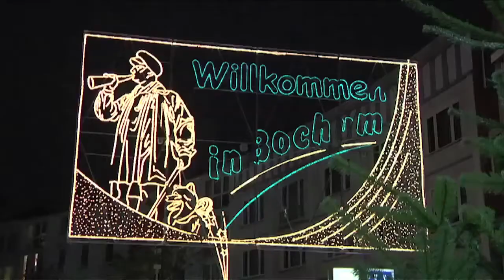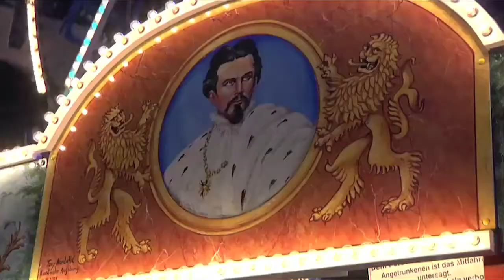4-12-2013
Bochumer GC-Rätseladventskalender